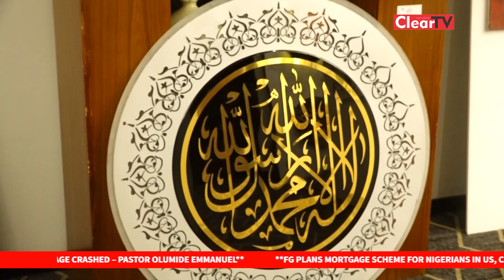Islamic Art Exhibition - Lagos Speaker, MUSWEN VP, Yabatech Rector, Others Honour Osinowo